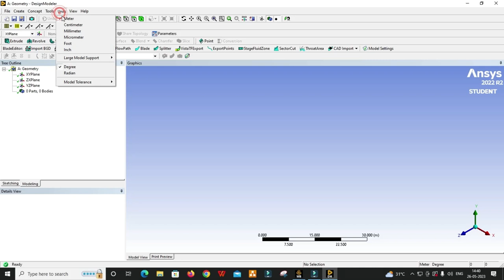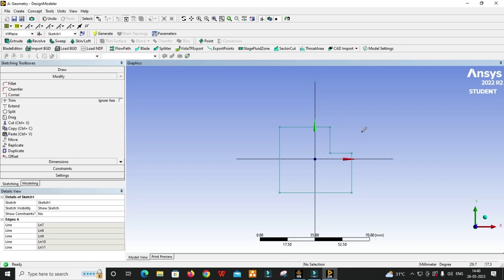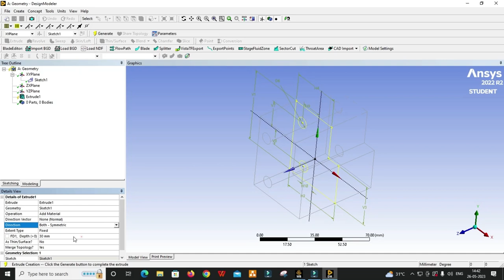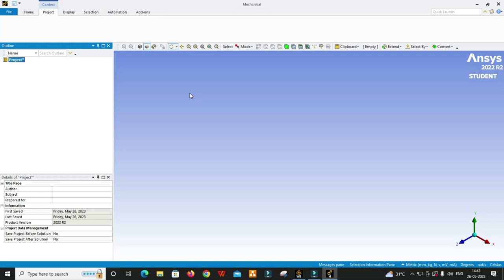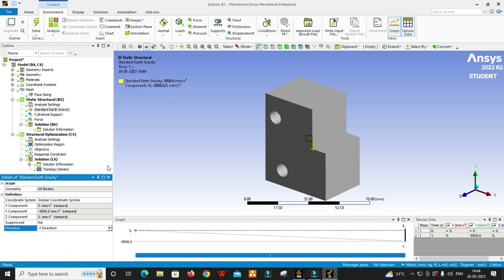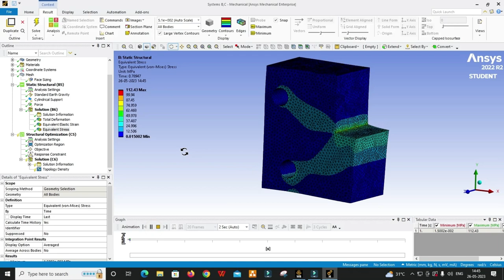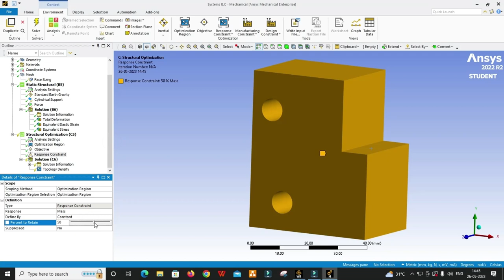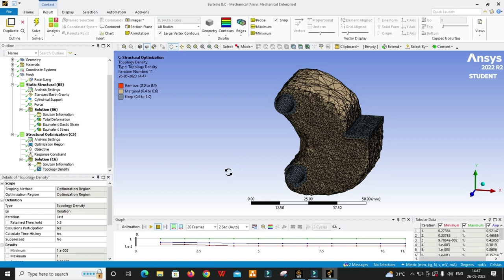Static Structural Analysis and Optimization in ANSYS: Step by Step Tutorial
In this video, I will guide you through the process of creating a model in ANSYS using DesignModeler and performing static structural analysis. After obtaining stress and strain results, I will demonstrate how to utilize structural optimization in ANSYS to optimize the dimensions of the model, resulting in a remarkable 40% reduction in mass.

ANSYS is a powerful software tool widely used in the field of engineering to simulate and analyze the behavior of various structures. By leveraging ANSYS DesignModeler and the static structural analysis capabilities, we can gain valuable insights into the performance of our models and optimize them for enhanced efficiency.

Throughout this video, I will provide step-by-step instructions and share important tips to help you understand the techniques and concepts involved. Whether you're a student, researcher, or professional in the field, this tutorial will equip you with the knowledge necessary to create accurate models, analyze their behavior, and optimize their performance using ANSYS.
By the end of this video, you will have gained a comprehensive understanding of creating models in ANSYS DesignModeler, performing static structural analysis, and utilizing structural optimization techniques to optimize dimensions and reduce mass.

Let's dive into the world of ANSYS modeling, analysis, and optimization together!